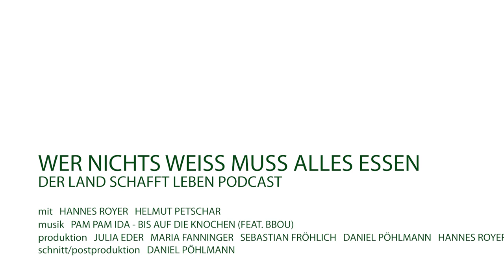PODCAST | #2 Milch trotz(t) Krise | Helmut Petschar – Wer nichts weiß, muss alles essen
Unsere Bauern gehen auch in der Krise zweimal am Tag in den Stall zum Melken. Milch, Joghurt und Butter sind Frischeprodukte, und Käse haben wir genug auf Lager, weiß Helmut Petschar, der Präsident der Österreichischen Milchverarbeiter. Er ist heute zu Gast im Gespräch mit Hannes Royer. Die Milchwirtschaft erweist sich als krisensicher und deckt auch jetzt die erhöhte Nachfrage. Aber warum müssen wir die Hälfte unserer Milch exportieren? Und warum importieren wir gleichzeitig viel? Macht das Sinn? Kann gerade die Corona-Krise hier zu einem Innehalten und Besinnen führen?
Milch bewegt – Hör rein!

Hannes Royer, Gründer und Obmann des Vereins, im Gespräch mit Helmut Petschar,
Präsident der Vereinigung Österreichischer Milchverarbeiter.

Danke an Pam Pam Ida für die Bereitstellung des Songs "Bis auf die Knochen" für unser Intro/Outro!